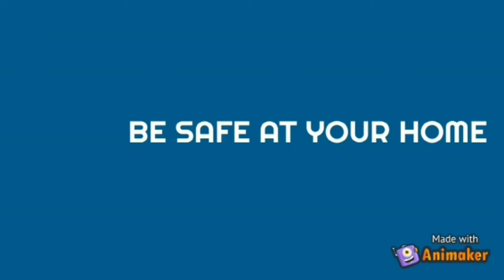U.K.G G.K Months of the year